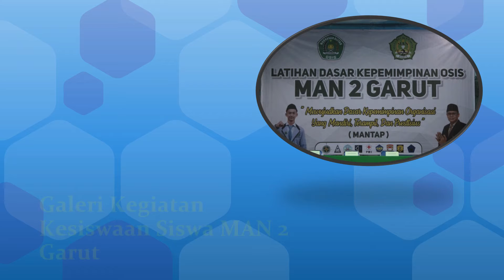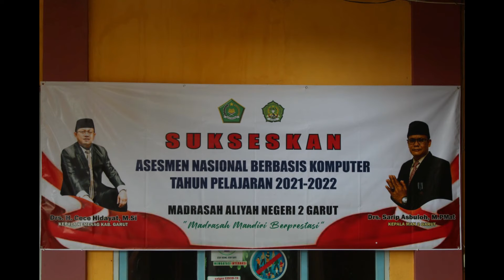Kompilasi Kegiatan Siswa MAN 2 Garut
Video dari Sri Pram